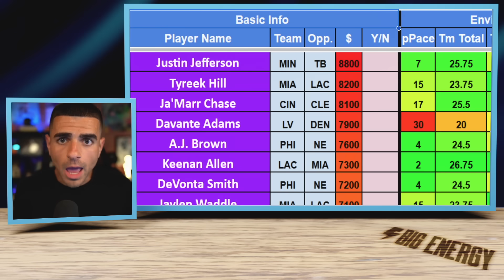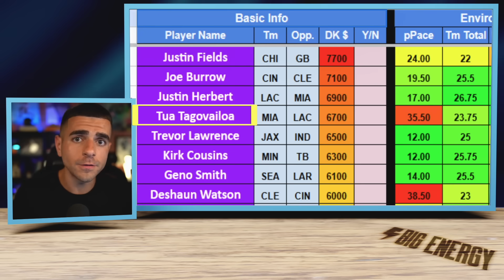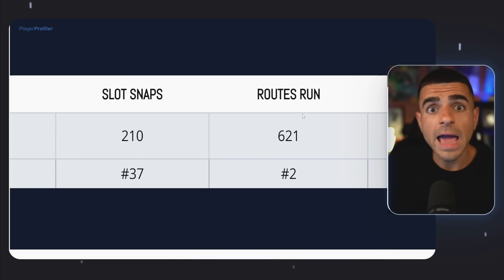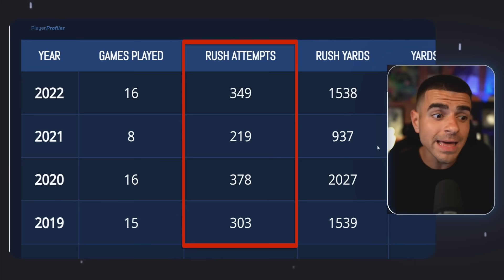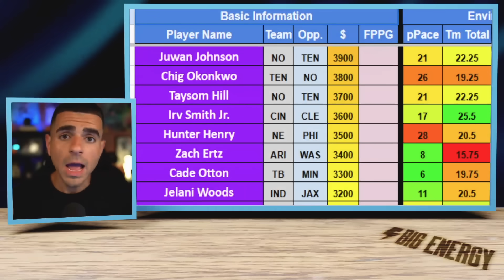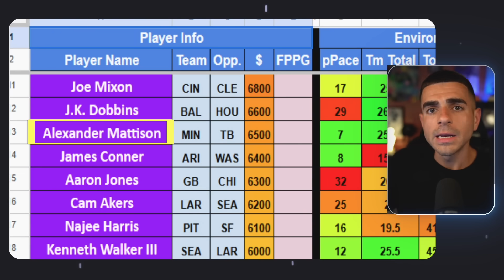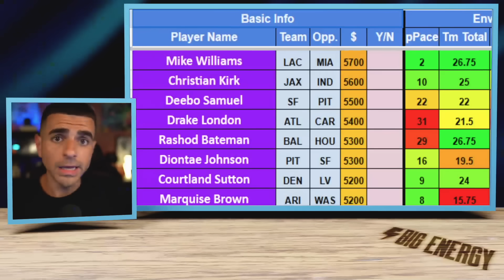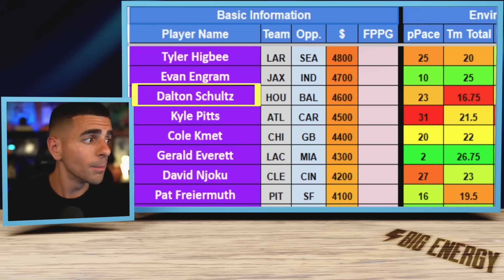DraftKings Week 1 NFL Picks You Need to Know (How to win $1,000,000)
DraftKings NFL Picks You Need to Know for Week 1 (How to win $1,000,000)